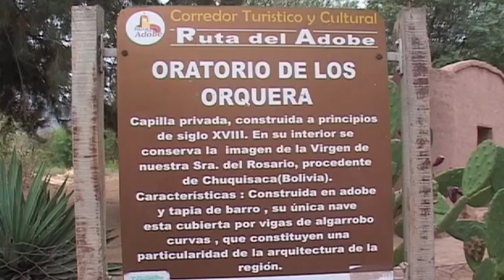Catamarca Orquera Musseum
When you cross Catamarca you will find the passage of the years reflected in the history of its inhabitants, their monuments, their streets. And throughout the fifty kilometers of the Route of Adobe it will be able to enjoy old constructions of mud and straw, old churches and oratorios. Leaving back Tinogasta, the visitor will  be transferred in the time visiting "the Position" where she cannot let visit the Oratorio call of the Orquera. This one small compound of a unique ship covered by a ceiling of carob tree, and with tower bell tower. The descendants of the Orquera family still take care of the place and the relics that rest there.